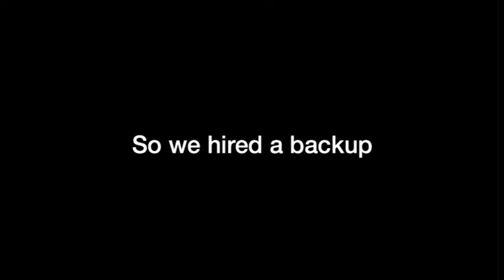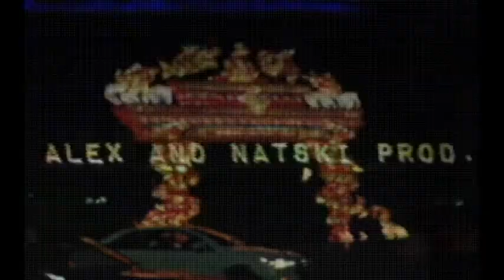Drawing and Painting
Central Dauphin High School Drawing and Painting